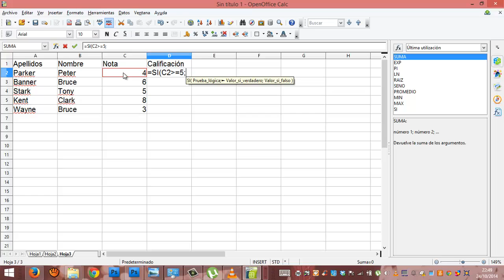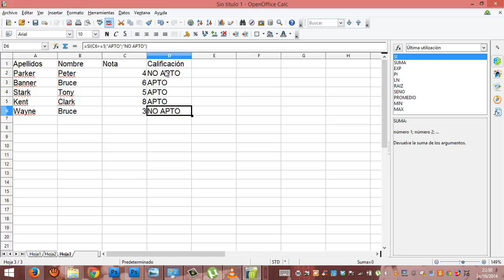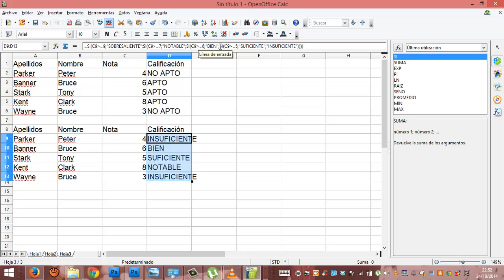Academia Usero Estepona